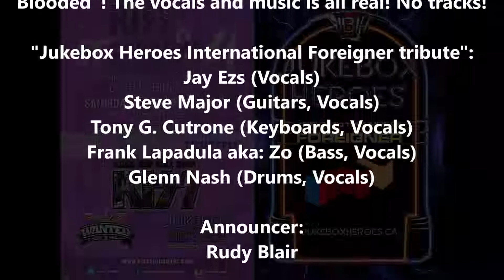12 of 12-"Jukebox Heroes" complete show live at The Opera House - Etobicoke, Toronto, Canada-29Sep18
"Jukebox Heroes International Foreigner tribute" live at "The Opera House" for KissCFgoodbye #4 in Etobicoke, Toronto, Ontario, Canada on September 29, 2018.

Video #12 of 12 - Complete show. (58:26)

"Jukebox Heroes" plays all music live! You will hear all the hits, from "Urgent" to "Cold As Ice" to "Hot Blooded"! The vocals and music is all real! No tracks!

"Jukebox Heroes International Foreigner tribute": Jay Ezs (Vocals), Steve Major (Guitars, Vocals), Tony G. Cutrone (Keyboards, Vocals), Frank Lapadula aka: Zo (Bass, Vocals) and Glenn Nash (Drums, Vocals) - Announcer: Rudy Blair - In the audience: Tori Taskas

I, Fernando (Omega) Goulart shot this video!!!     ;)